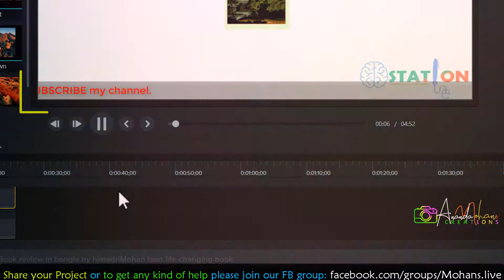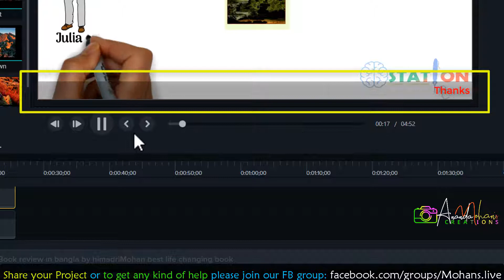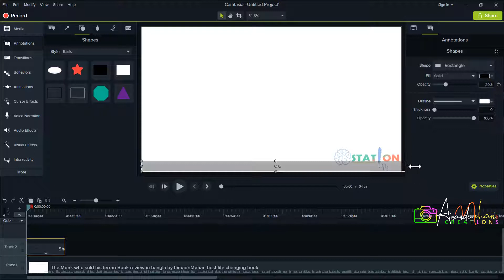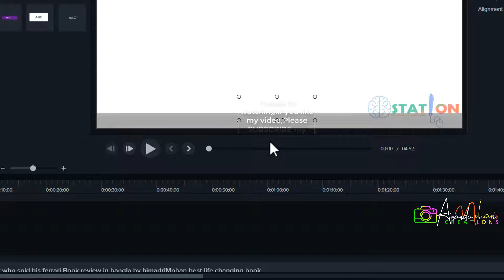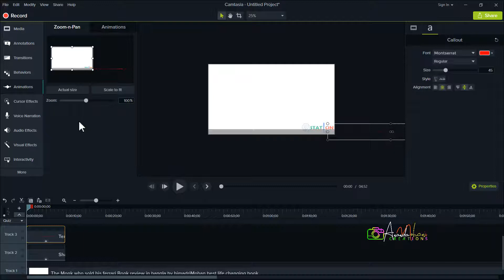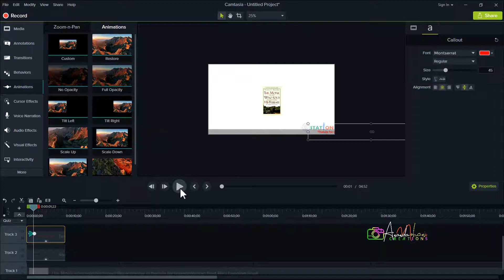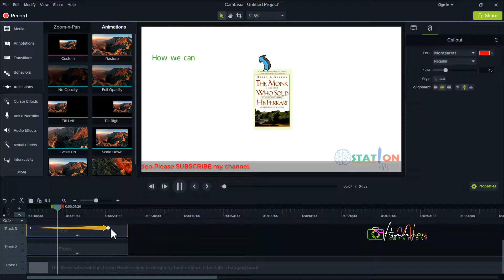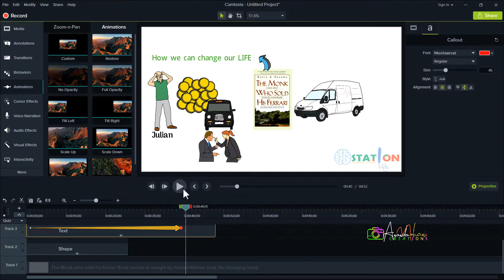Make amazing Scrolling Text Effect - How to Make Various Types of Scrolling Text Like News Headline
Make amazing Scrolling Text Effect - How to Make Various Types of Scrolling Text Like News Headline with just Camtasia Studio-9
If you do not understand the full video, then you can request in the comment box.